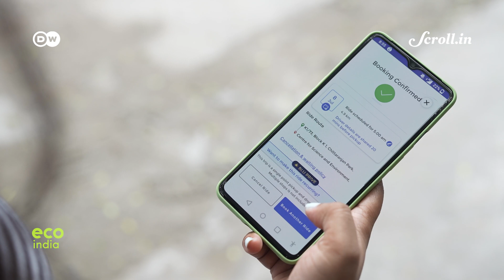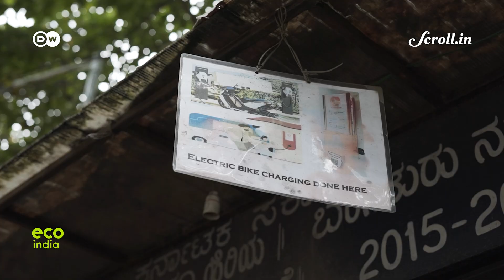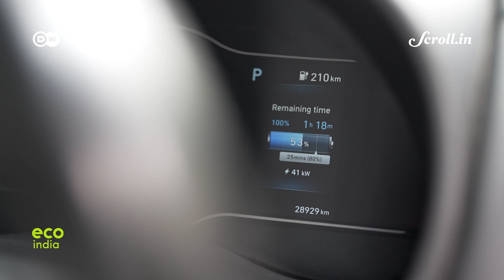Eco India: With 50,000 tonnes of battery waste, India has a long way before EVs can be called green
Lithium-ion batteries power everything from tools and toys - to electric vehicles and energy storage systems. But when their useful life comes to an end, they can pose a hazard to our health or environment if not properly managed. Here in India one company is working to ensure that these batteries don’t end up as pollutants.

CREDITS:

Supervising Producer: Nooshin Mowla
Video Editor: Sujit Lad
Script and Field Producer: Tejprakash Bharadwaj
Associate Producer: Ipsita Basu
Director of Photography: Amit Bose, Siddharth Subramaniam,
Omkar Phatak, Utkarsh Mittal, Aditya B Pande, Bhavik Satish Khadecha